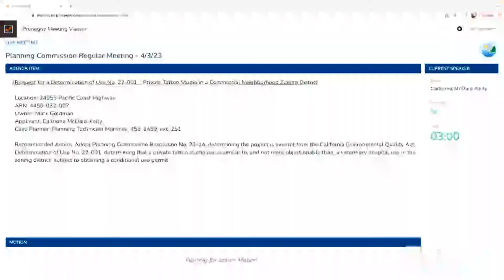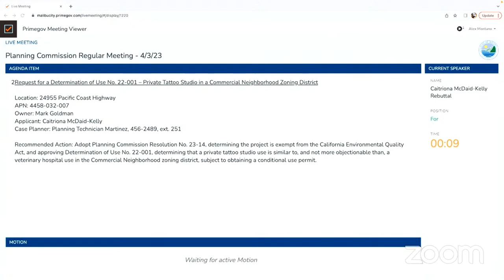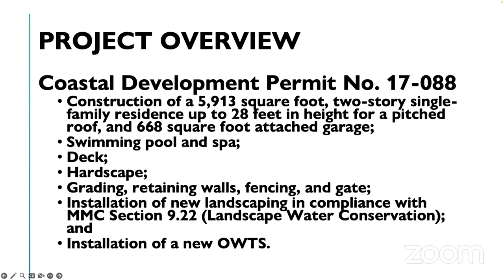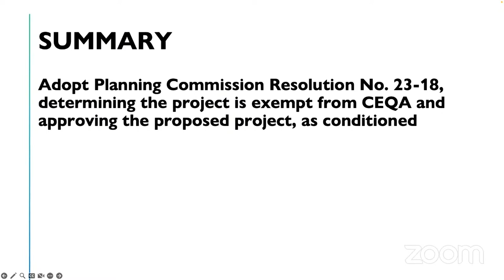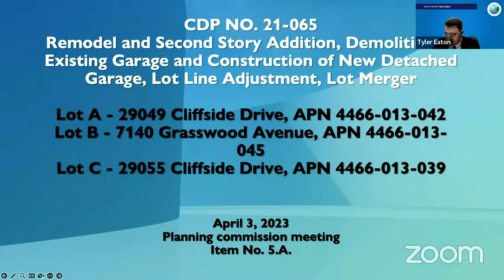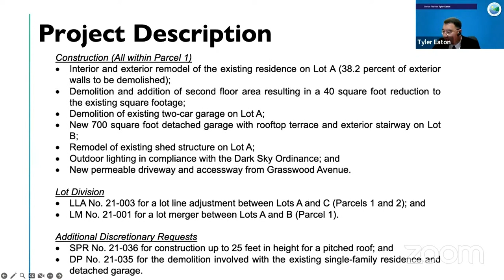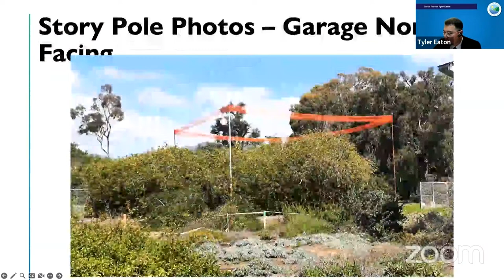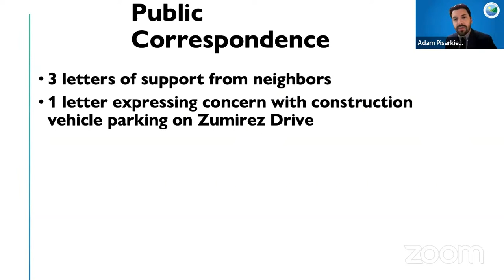Planning Commission Regular Meeting April 3, 2023